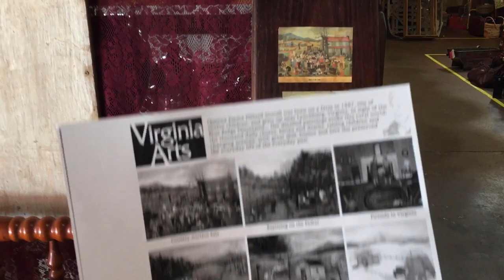Antique Booth first month profit update with Blue Ridge Mama and early morning sales